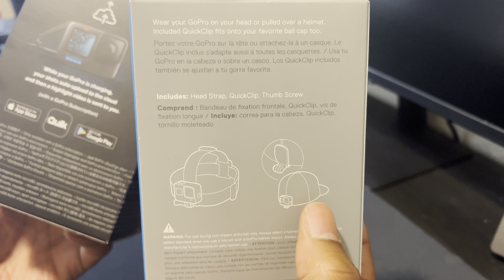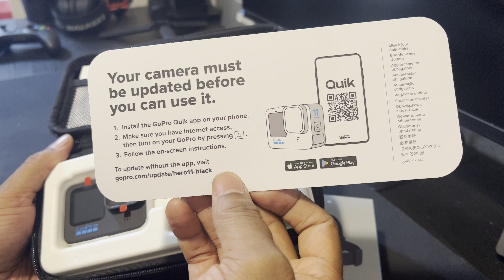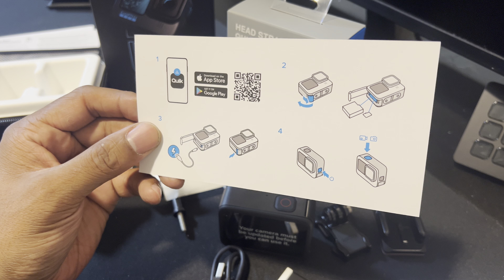GOPRO HERO 11 BLACK UNBOXING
- Just picked up the new GoPro Hero 11 Black. Look forward to using this tomorrow. Check out the unboxing video.

MY GEAR
GOPRO HERO 11 BLACK
GOPRO HEAD STRAP
SHURE SM7B MIC
SHURE SRH440 HEADPHONES
APOLLO TWIN
DJI RONIN-SC
PANASONIC GH5
PANASONIC 12-35MM LENS
RODE CAMERA MICROPHONE
SAMSUNG 4K MONITOR
BOSE COMPANION 2 SERIES III SPEAKERS
LOGITECH MX MASTER 3S MOUSE
EVGA LED KEYBOARD
AICHESON LAPTOP COOLING PAD
LACIE 2TB EXTERNAL HARD DRIVE
CHARJEN PRO USB-C HUB
DESK MOUNTED XLR BOOM STAND
RING STICK UP CAM